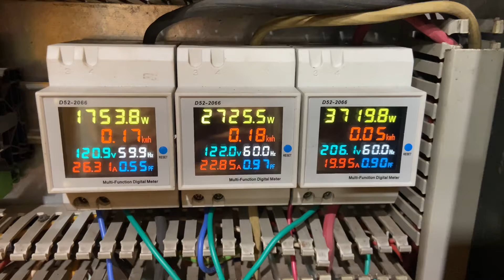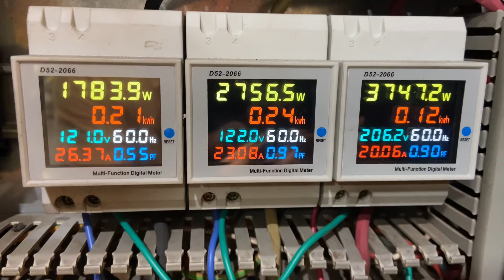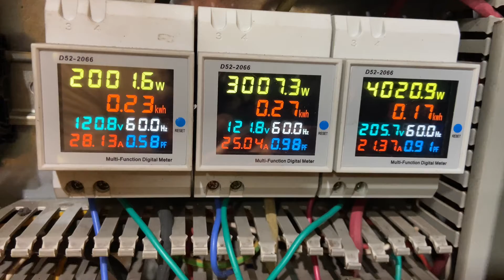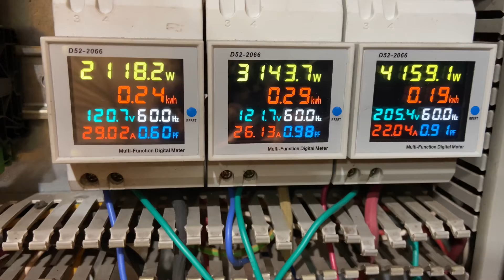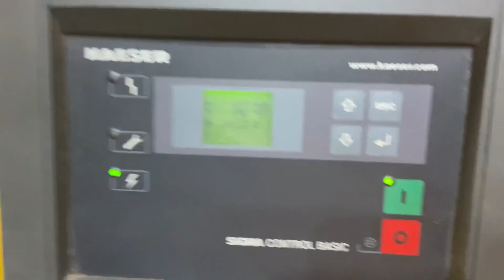Kaeser #2 Empty tank to Full